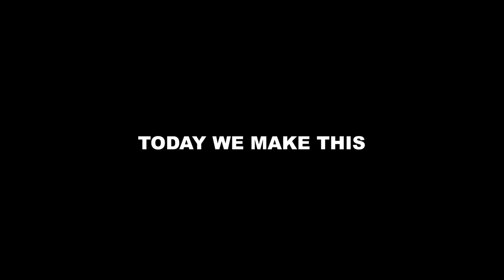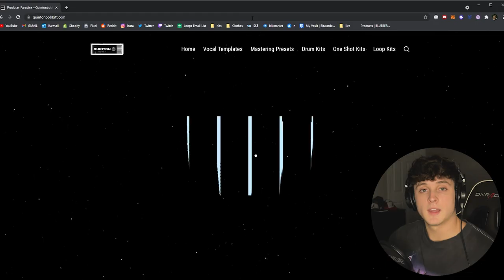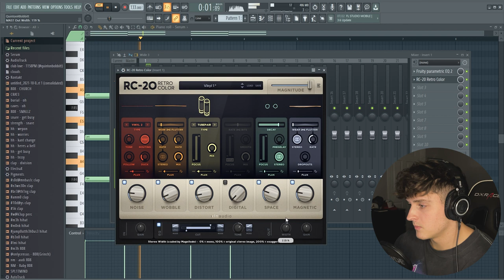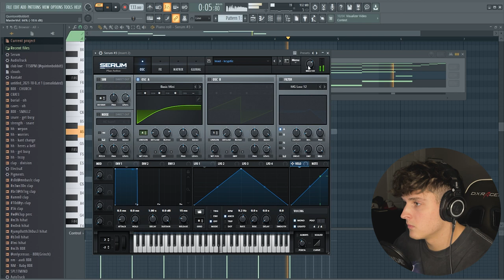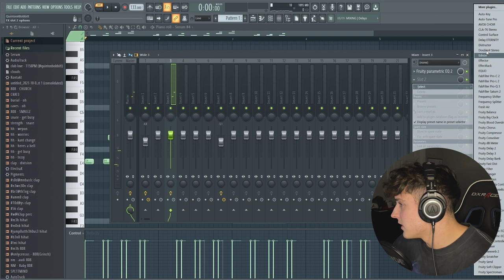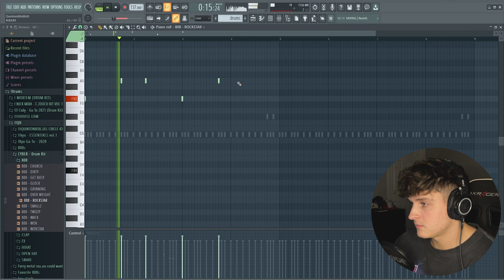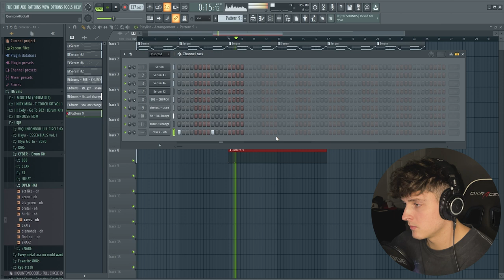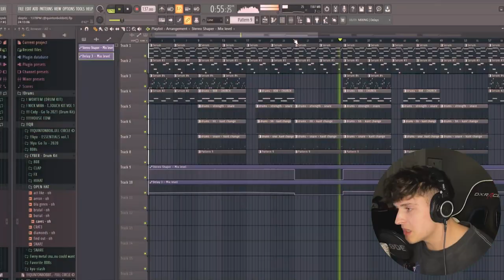How to make HYPER-TRAP beats for YEAT and KAN KAN (hyperpop + trap)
▸ In this video I show you how to make hyperpop + trap beats for kan kan and yeat from scratch